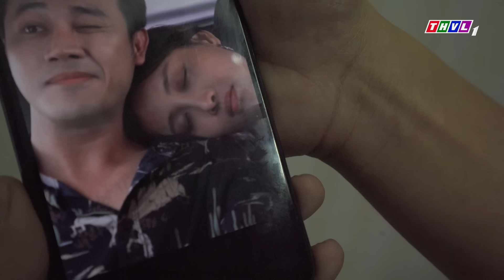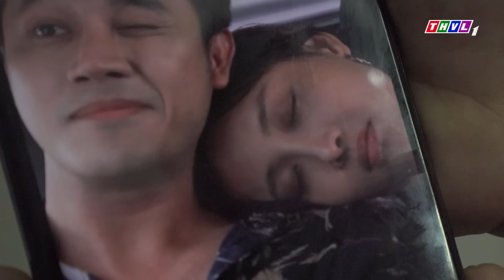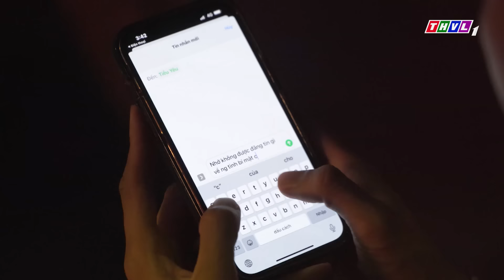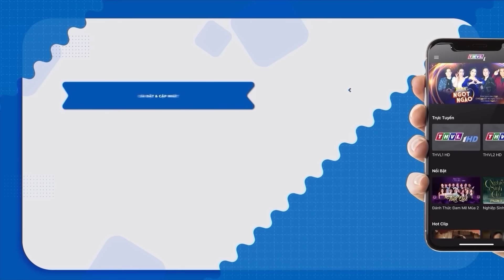PHIM NƠI NGỌN GIÓ DỪNG CHÂN - TẬP 14 | PHIM BỘ VIỆT NAM HAY NHẤT 2024 | PHIM TẾT HAY NHẤT 2024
Thừa nhận bản thân là một công tử đa tình, Hoàng Nam ngỡ mình như cơn gió phiêu du và sẵn sàng dừng chân khi gặp được nàng ca sĩ ngọt ngào Thu Cúc. Nhưng những chuyện tình đẹp thường vốn chẳng êm đềm khi đón đợi họ là định kiến sang hèn lẫn mưu đồ, toan tính...
Một xuất phẩm tâm lý xã hội đặc sắc với sự tham gia diễn xuất của nhiều gương mặt gạo cội: NSND Kim Xuân, NSƯT Tuyết Thu, NSƯT Mỹ Duyên, Cao Minh Đạt, Khương Thịnh, Thanh Tài, Trương Mỹ Nhân, Thanh Duy, Ngô Phương Anh… . Mời quý khán giả đón xem!